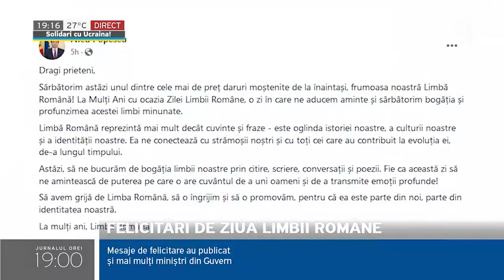Felicitări de ziua limbii române